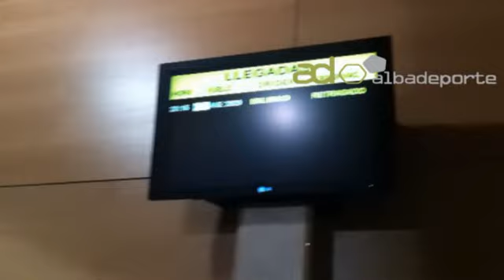Llegada del Athletic de Bilbao al aeropuerto de Albacete Copa del Rey 2012.avi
Llegada del Athletic de Bilbao al aeropuerto de Albacete. Copa del Rey 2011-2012. Octavos de final, Albacete Balompié-Athletic Club de Bilbao